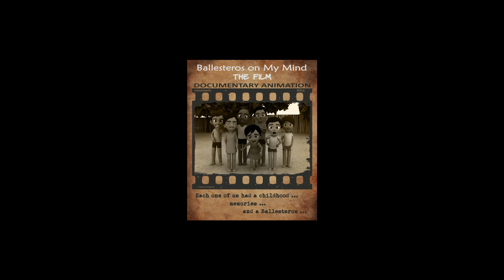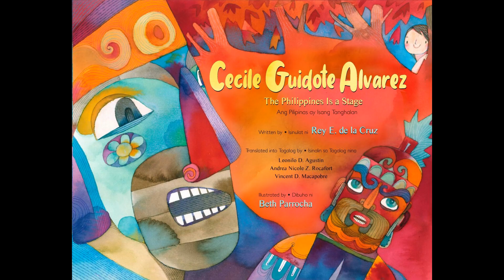"Radyo Balintataw": Cecile Guidote Alvarez, Rey E. de la Cruz & Father Erno Diaz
Theater icon Cecile Guidote Alvarez interviews screenwriter Rey E. de la Cruz ("Ballesteros on My Mind - The Film"; Chicago), and Father Erno Diaz (New York) on DZRH's "Radyo Balintataw" in Manila, Philippines, on October 30, 2022. Technical supervisor: Salvador Muyar.